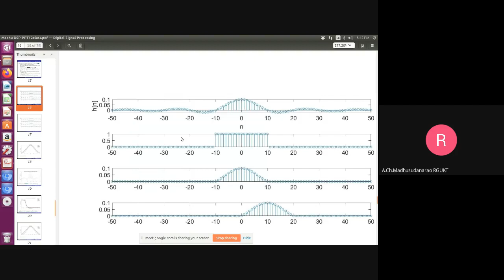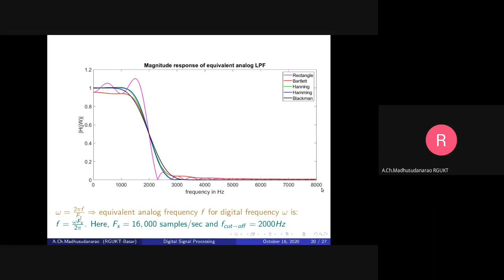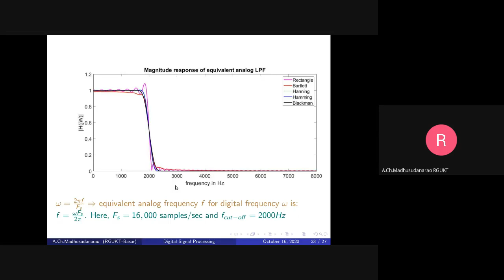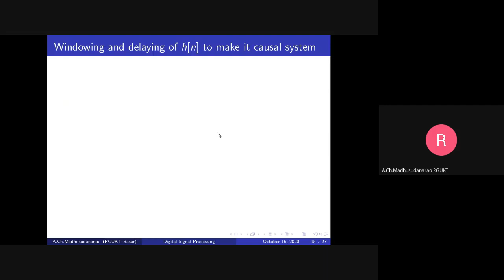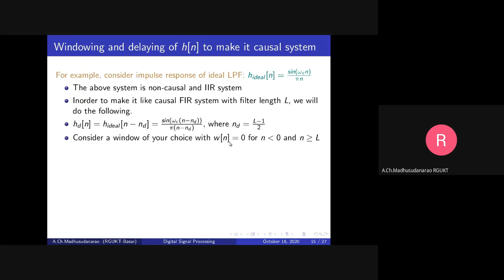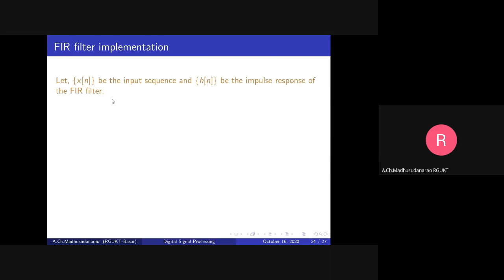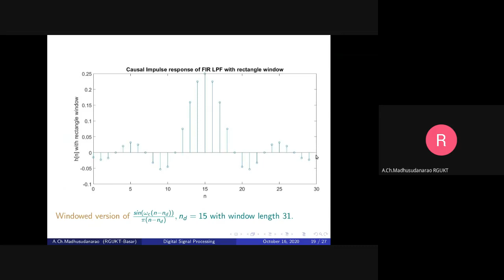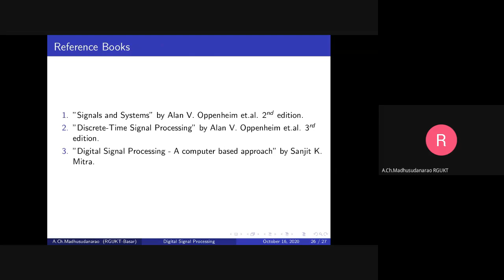Lec#34 FIR Filter Design by Windowing